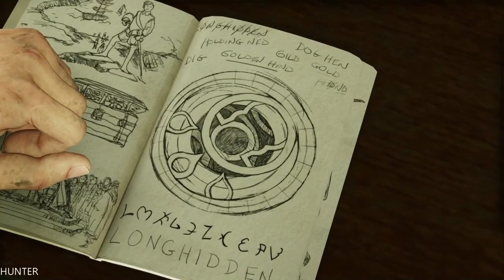Uncharted 3 Drake's Deception: Walkthrough Part 5-Woods- PS4 PRO (1080p) LET"S PLAY